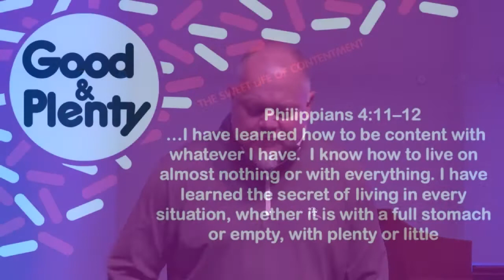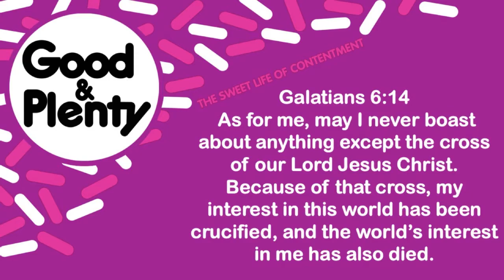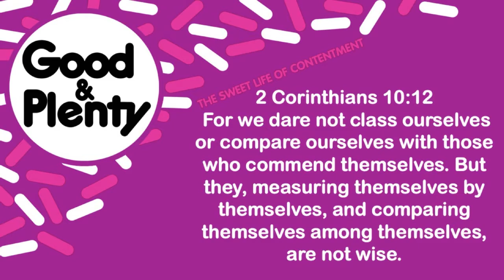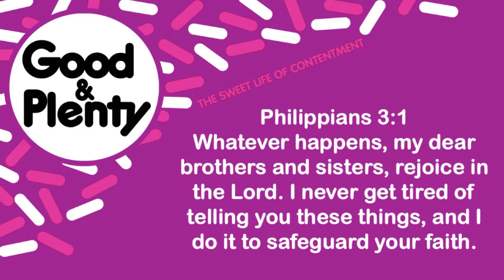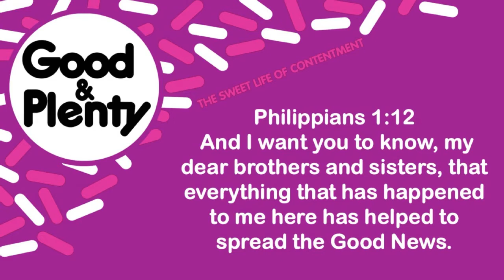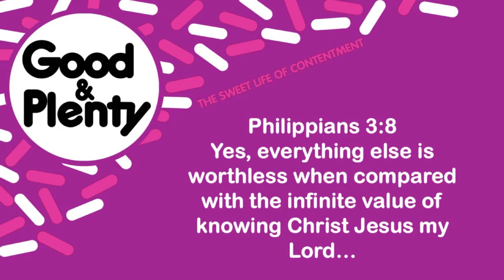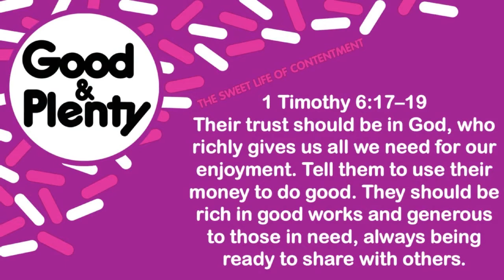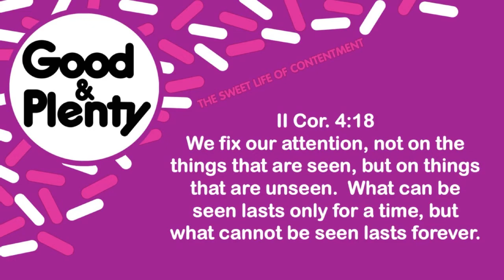Good and Plenty - Part 1